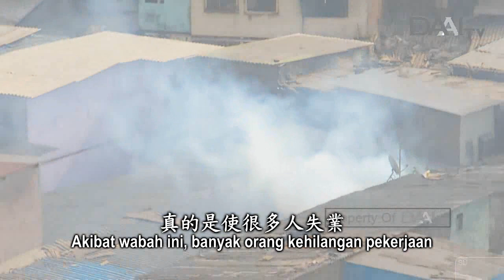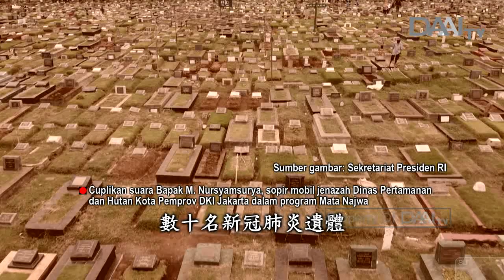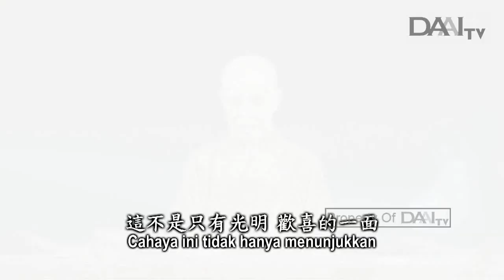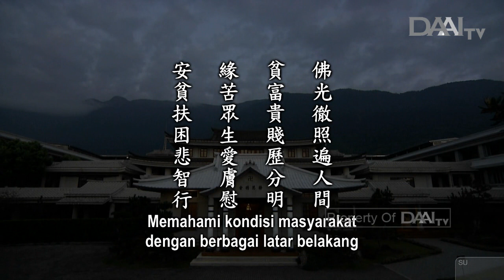Lentera Kehidupan 20200505 徹照苦樂愛遍灑Memahami Suka Duka Dunia dan Menyebarkan Cinta Kasih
Lentera Kehidupan – 5 Mei 2020
Disiarkan di Stasiun Televisi Cinta Kasih DAAITV INDONESIA :

Sinopsis:

Saat ini ada banyak hal yang terjadi, terutama wabah COVID-19 yang merebak belakangan ini. Di Indonesia, jumlah kasus positif COVID-19 sangat banyak. Kondisi ini telah memengaruhi banyak bidang usaha. Banyak pekerja terpaksa dirumahkan. Banyak orang kesulitan untuk bertahan hidup. Hal pertama yang harus Tzu Chi lakukan ialah membantu orang-orang yang kehilangan pekerjaan di berbagai bidang usaha. Tzu Chi juga harus memperhatikan orang-orang yang beban kerjanya meningkat dan mungkin sudah hampir tidak tahan lagi karena tidak bisa beristirahat.

Sekretariat Presiden RI mengajukan kerja sama dengan Tzu Chi untuk memberi perhatian dan penghiburan kepada orang-orang yang membutuhkan. Pemerintah setempat menganggap segala yang telah dilakukan Tzu Chi sangat membantu orang-orang yang kekurangan. Terlebih lagi, selain memberi bantuan materi, Tzu Chi juga sangat baik dalam membawa perhatian dan penghiburan bagi warga kurang mampu.

Cahaya Buddha membuat kita bisa melihat kondisi kehidupan orang-orang dari berbagai status sosial dan ekonomi. Setelah melihat dan menyadari kenyataan ini, kita dapat memahami dengan jelas segala suka duka di dunia serta memahami kebenaran abadi di dunia ini, yakni ketidakkekalan. Cahaya ini tidak hanya menunjukkan sisi kebahagiaan saja, melainkan juga penderitaan dan ketidakkekalan. Setelah memahaminya, kita harus menyerap kebenaran ini ke dalam hati.